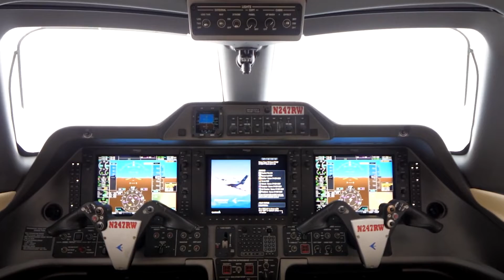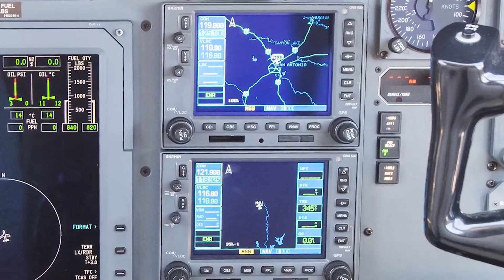Top 10 Most Popular Private Jets - Modern Life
Private jets are not cheap. Anyone who has ever looked into purchasing one knows that. So if you're a millionaire who has money to splurge on a luxury jet, the question remains which private jets are the most popular and why? And if you're simply someone who loves to daydream about owning one, it's still useful to know what's out there, how much you can expect to spend on them, and if they will fit into your budget.